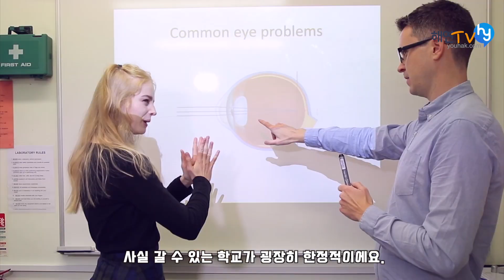영국 보딩스쿨, 보스워스 스쿨 설명회 - 옥스포드/캠브릿지 대비반, 의대/치대/약대 대비반 보유한 강력한 아카데믹 보딩스쿨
영국 노스햄튼에 위치한 명문 보딩스쿨, 대학 진학률 높고 옥스포드대학, 캠브릿지대학교 대비반과 의대, 치대, 약대 등의 대비반이 있는 학교

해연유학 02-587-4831